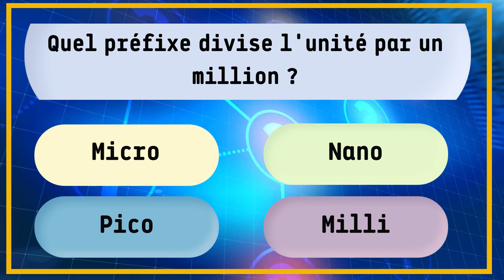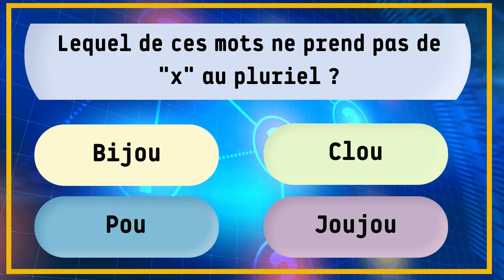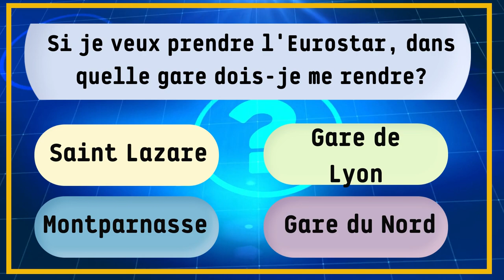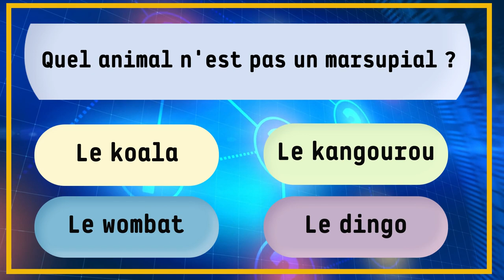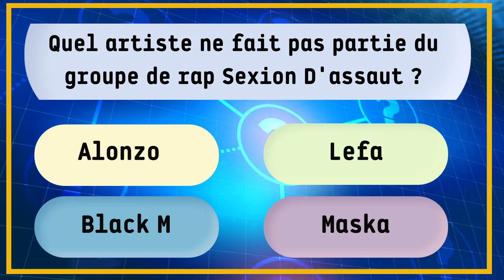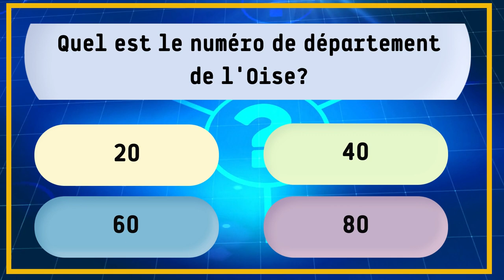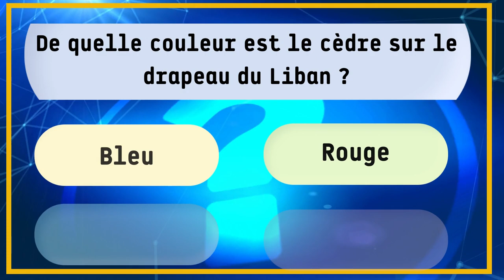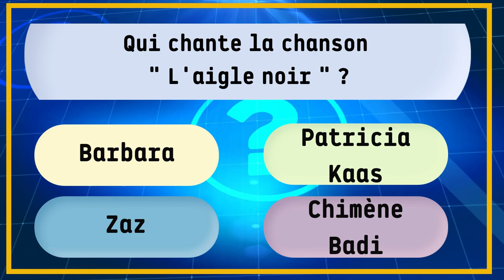QCM Moyen : quiz de culture générale ! Aurez-vous 100% ?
Testez vos connaissances avec ce QCM Moyen. Quasiment 50 questions de culture générale pour jouer.

10 secondes pour répondres à la question et 5 secondes de réponses.

Jouez sans plus tarder à ce quiz sous forme de QCM de culture G.

Ce QCM est fait pour les fans de trivial poursuite qui aime les questions réponses. Un jeu à faire entre amis ou en famille et possible en équipe.

Nouveau format de quiz, mettez votre score et avis en commentaire. Avez-vous appris des choses pour votre culture générale ? C'est parti pour le QCM !